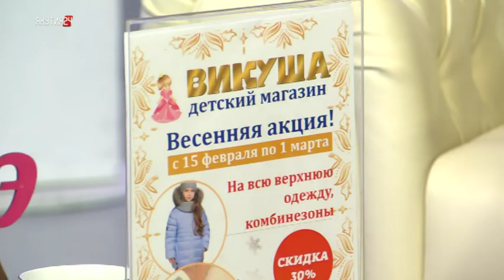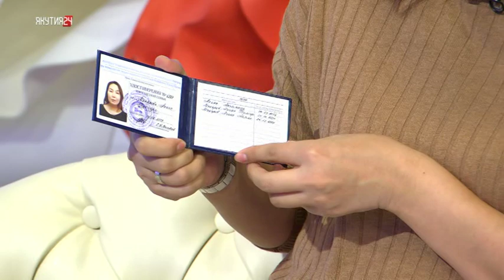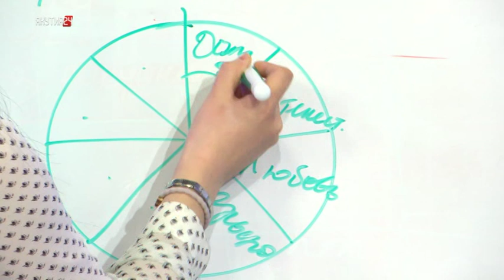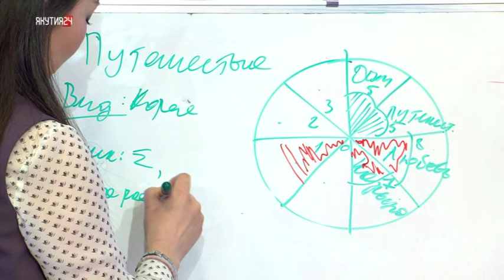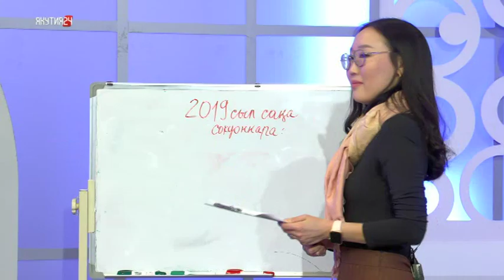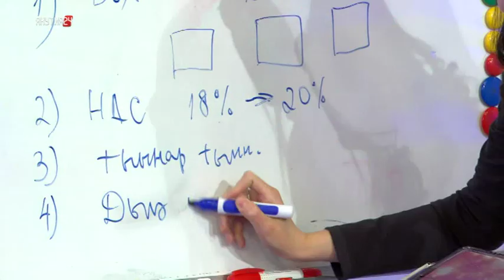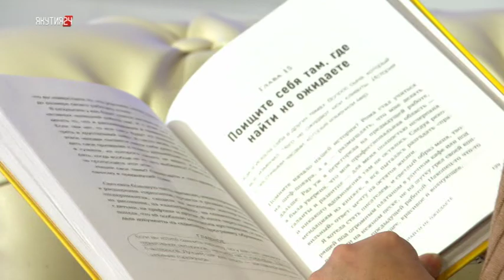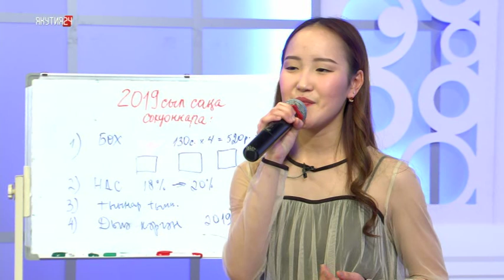Кэрэ кистэлэҥэ. Олунньу 19 күнэ.